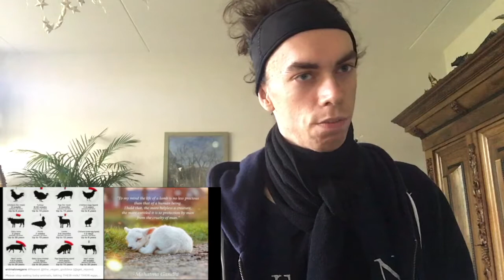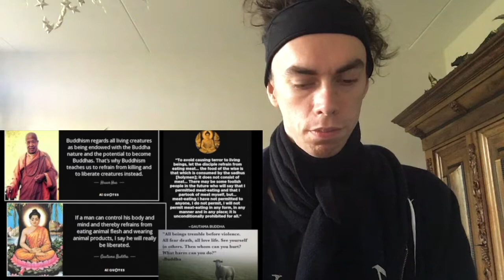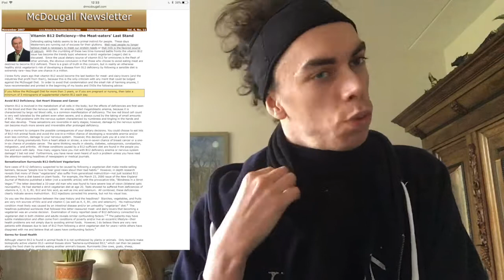something that has always interested me.{ the victim's point of view}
morality is based on the everyday phenomenon of compassion, … the immediate participation, independent of all ulterior considerations, primarily in the suffering of another, and thus in the prevention or elimination of it … Only Only insofar as an action has sprung from compassion does it have moral value; and every action resulting from any      other motives has none. Compassion is not egoistic because the compassionate person does not feel different from the suffering person or animal that is seen. Even though the sufferer is experienced as an external being, I nevertheless feel it with him, feel it as my own, and not within me, but in another person… But this presupposes that to a certain extent I have identified myself with the other BEING and in consequence the barrier between the ego and the non–ego is for the moment abolished…. I thus considered that compassion, as the sole non–egoistic motive, is also the only genuinely moral one. :and by that extent Meat dairy and egg eating or carnism is 100% immoral. because there is  no compassion in murder another living being. this come from ego and Malice.